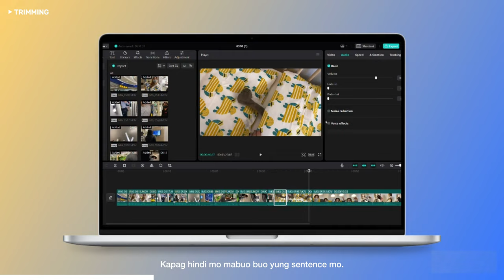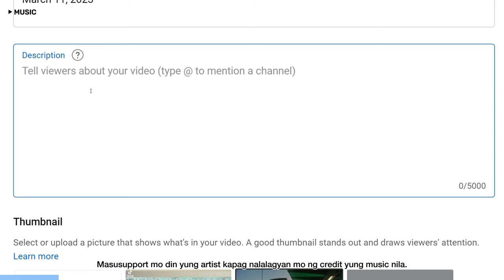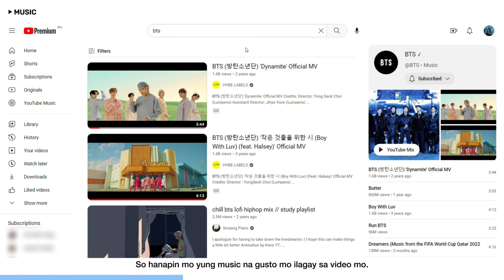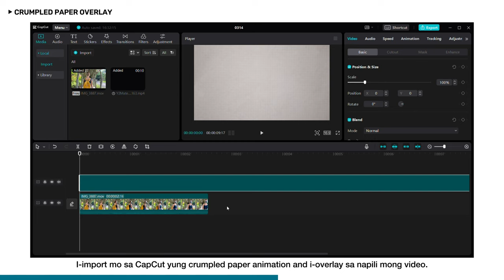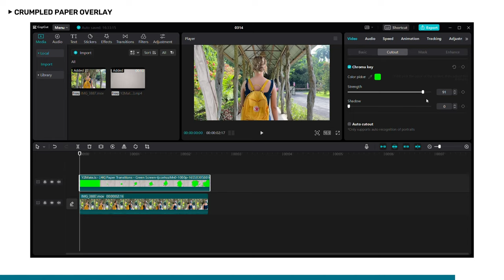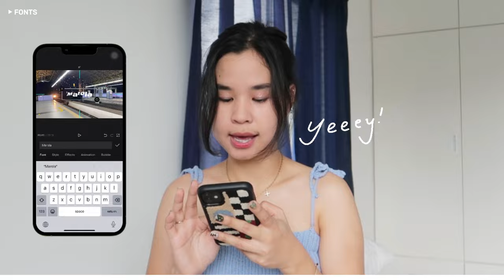HOW I EDIT ON CAPCUT 📁 Crumpled Paper Tutorial, Know If A Music Is Copyright Free, & Fonts Reco ₊˚☁️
Today, I'll show you how I edit my videos! :)
Hope you like this video and let me know what I should do for the next one!

♡ TIMESTAMPS ♡
✿ 0:00 Introduction
✿ 0:53 App I use for editing
✿ 1:08 Equipment that I use for filming
✿ 2:23 How to import videos on CapCut
✿ 2:35 Trimming videos on CapCut
✿ 2:52 Aligning videos on CapCut
✿ 3:09 How I edit my intro
✿ 3:34 Where I find music for my YouTube videos
✿ 4:01 How I check if a song is copyrighted
✿ 5:09 Crumpled Paper Overlay Tutorial
✿ 6:18 Image Overlay Tutorial
✿ 6:41 Fonts
✿ 6:47 Font recommendations
✿ 7:01 How I add fonts on CapCut
✿ 7:55 Outro

Minimize or maximize volume if needed ･ᴗ･

♡ EQUIPMENT ♡
✿ Camera: iPhone 11 & Canon Powershot G7x Mark II

[Most of the song I use in my videos are copyright-free, please support the artist(s) by listening to their music! ･ᴗ･]